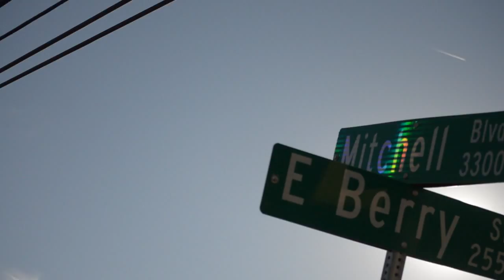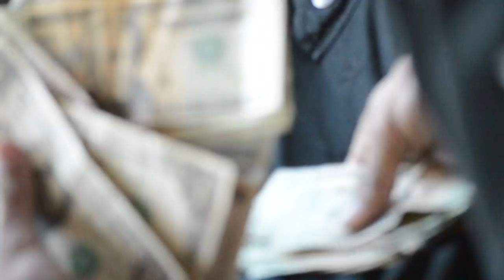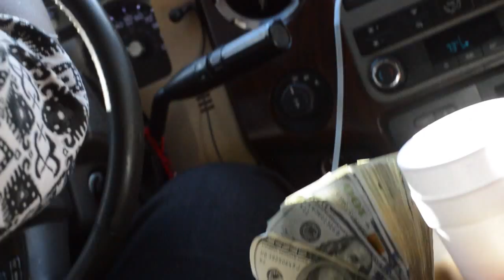Carlito Mactana - Never Run Outta $$$ (Official Video)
Finesse Kingz Presents: Carlito Mactana - Never Run Outta $$$

Directed by: @SthrnRebellion
Edited by: @DUX_XCII